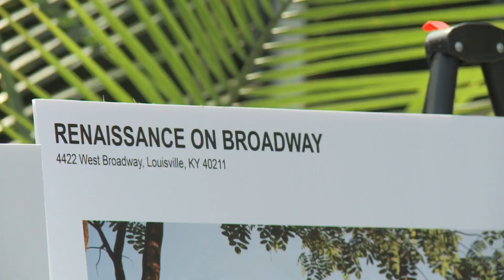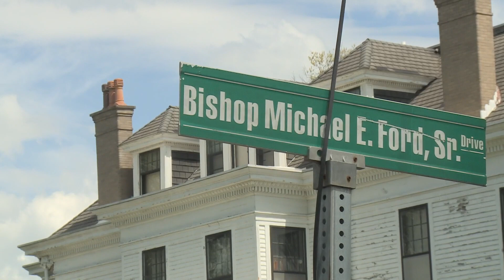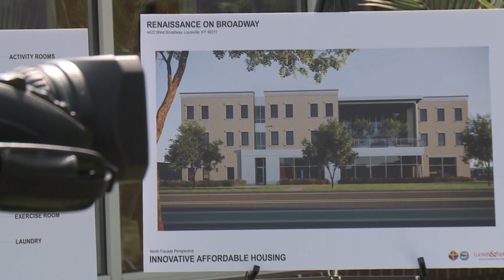ElderServe joins Chickasaw affordable housing project, as some critics remain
Various groups such as ElderServe and Dare to Care have joined the project, but people living nearby question how well the building will be maintained.